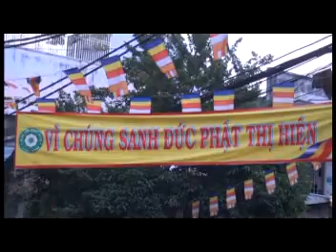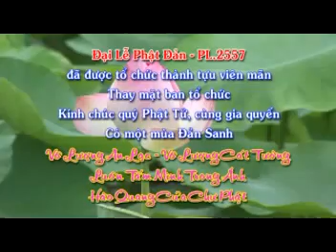Đại Lễ Phật Đản PL 2557 - DL 2013 Chùa Vô Ưu Quận Tân Bình ( Tập 2/2 )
Ngày 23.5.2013 nhằm ngày 14 tháng 4 năm Quý Tỵ Chùa Vô Ưu Quân Tân Bình TP.HCM tổ chức Đại Lễ Phật Đản PL 2557 - DL 2013.